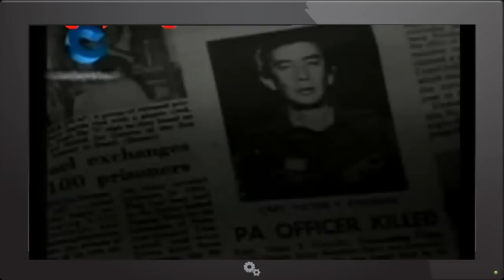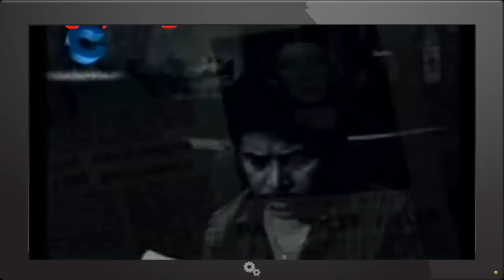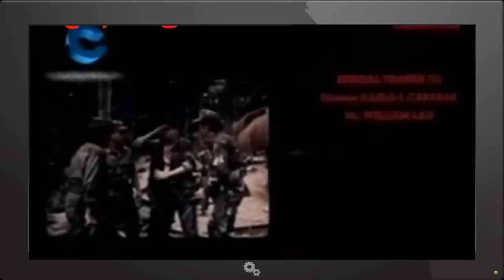Anak Ng Supremo 1986 Full